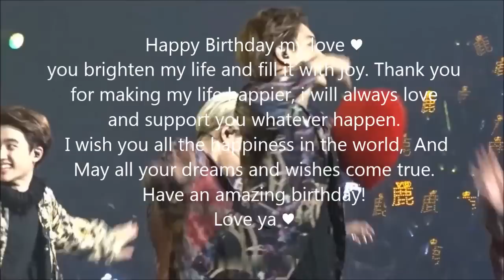EXO KAI FANMADE - Treasure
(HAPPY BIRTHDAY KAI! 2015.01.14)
you brighten my life and fill it with joy. Thank you for making my life happier, i will always love and support you whatever happen. I wish you all the happiness in the world, And May all your dreams and wishes come true. Take care of your self and be always happy
Have an amazing birthday!
Love ya